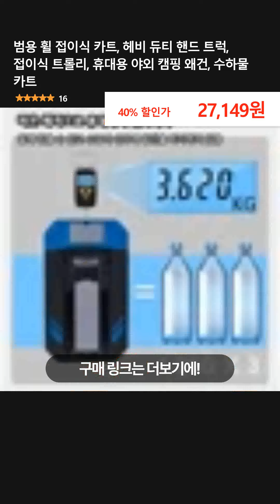범용 휠 접이식 카트, 헤비 듀티 핸드 트럭, 접이식 트롤리, 휴대용 야외 캠핑 왜건, 수하물 카트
👉 구매링크